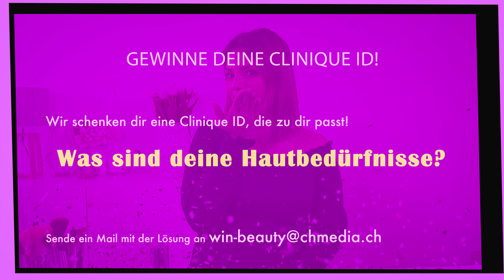Beauty by Vanessa - Abendroutine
So schminkst du dich richtig ab! Wer seiner Haut Sorge tragen will, muss sich abschminken. Von Vanessa gibt es zusätzliche Pflegetipps.
Die Frage ist jetzt eigentlich nur noch: "What's your Clinique iD?“